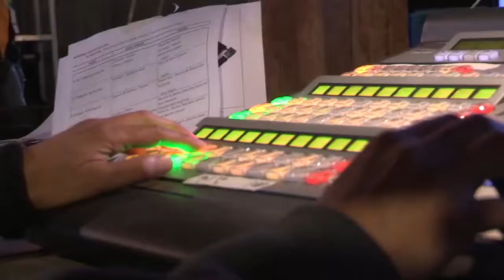Monterey Jazz Festival Recap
Students from the Texas Southern University School of Communication and the College of Liberal Arts and Behavioral Sciences (COLABS) recap moments of the Monterey Jazz Festival in Monterey, California.